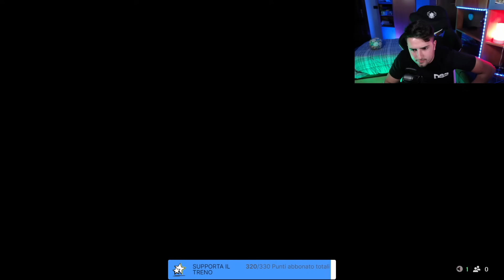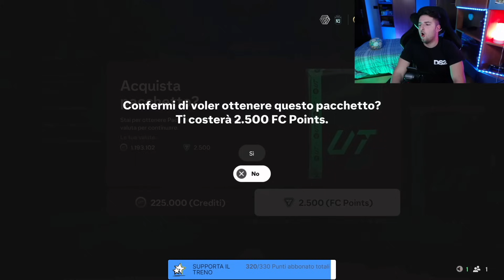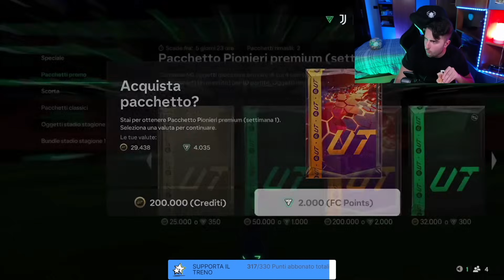500€ di PACK OPENING per i TRAILBLAZERS + DROP ICON MAX 88 🎁 [FC 25]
Ciao ragazzi oggi nuovo video PACK OPENING su EA FC 25 dove abbiamo speso oltre 500€ per l’evento TRAILBLAZERS e abbiamo aperto infiniti PACK ICON MAX 88

Vi aspetto ogni giorno in LIVE dalle 18:30 sulla Piattaforma Viola